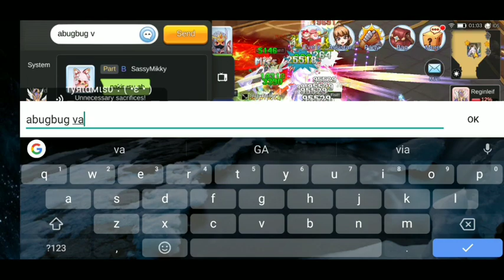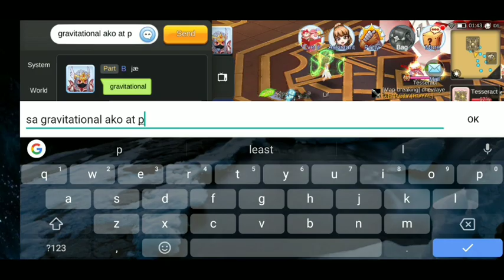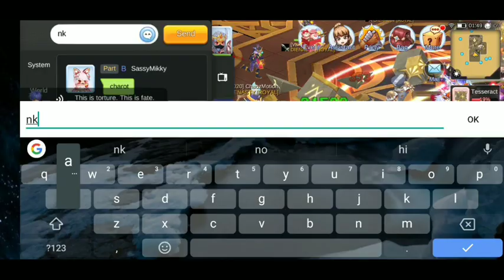Ragnarok mobile ADL ranger POV, Thanatos tower brave 1 and 2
Playing using Xiaomi Pocophone F1.

We have a lot of action at ROM Midnight Party Server so I need to share it with you guys. Also support ROM Eternal love server.

Please support and watch my newly made video.

Ragnarok mobile ADL ranger, Thanatos tower brave, floor 1 and 2

Battle of Rangers; MVP card's holder ranger Vs f2p ranger. PvP Ragnarok mobile midnight party server:

This is the previous video that I made. ADL build Solo WOE attack.

Or you can directly send me message here at this YouTube video.